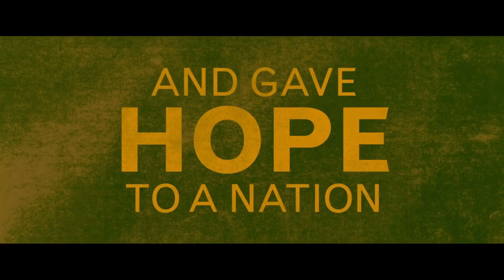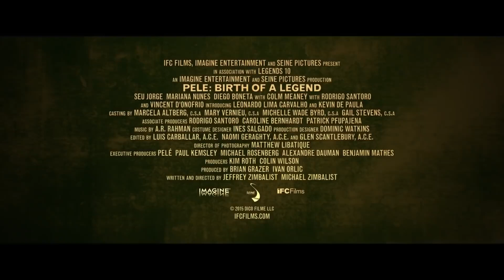Pelé Birth of a Legend 2016 Trailer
Kebangkitan Pele yang luar biasa dari daerah kumuh Sao Paulo hingga memimpin Brasil meraih kemenangan Piala Dunia pertamanya pada usia 17 tahun dicatat dalam drama biografi ini.